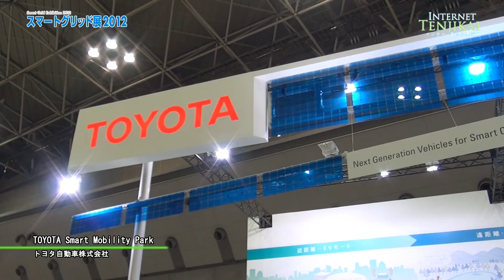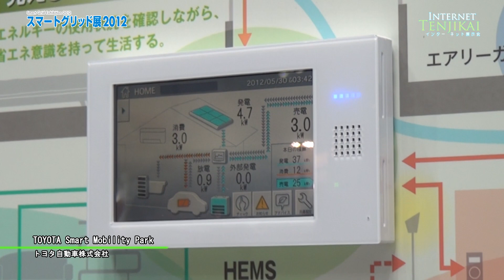New Japanese electricity management system called Smart Mobility Park - Toyota Corporation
You can click on CC button for English subtitles.
Please feel free to drop any questions and comments.